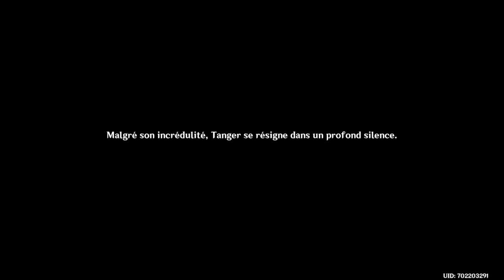Genshin impact FR | Événement - Sculpture d'Innocence : Des figurines dédaignées (PART 2/2)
Aujourd'hui je vous propose une vidéo sur Genshin Impact pour faire l'événement - Sculpture d'Innocence en continuant par la quête de l'histoire de l'évent avec "Des figurines dédaignées" (PART 2/2) !
                                                                                                                                                      Bonne Vidéo !